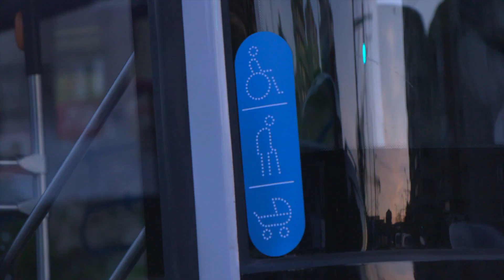PRIMUL autobuz electric romanesc, in probe, la Braila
debraila.ro